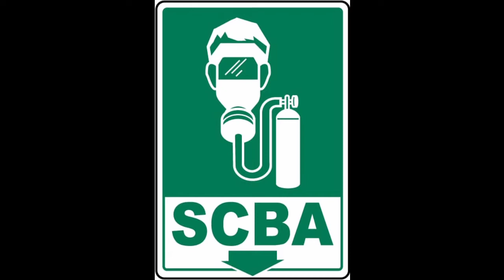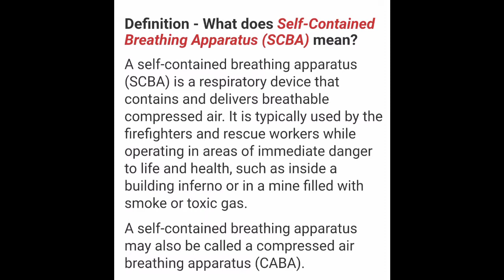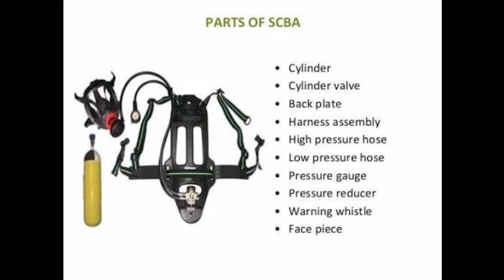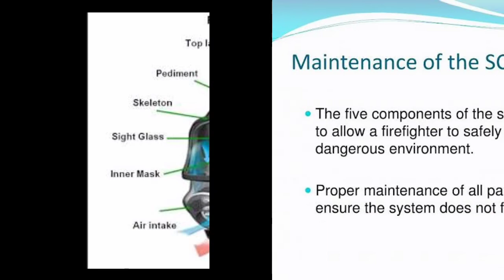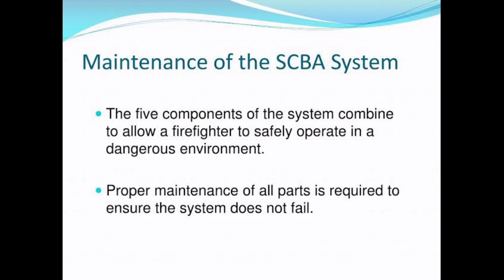Self-contained breathing apparatus | Fire and Safety College | Fire and Safety Training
Self-contained breathing apparatus
A self-contained breathing apparatus, sometimes referred to as a compressed air breathing apparatus or simply breathing apparatus, is a device worn by rescue workers, firefighters, and others to provide breathable air in an immediately dangerous to life or health atmosphere.

What are the two types of SCBA?
There are two primary types of SCBA, open circuit and closed circuit. Open circuit SCBA are useful for longer rescue operations or shifts on an oil rig. This type of SCBA continuously recycles the air, creating an endless open circuit of air for the wearer to breathe.

How does an SCBA work?
The SCBA supplies the compressed oxygen from the oxygen cylinder to the wearer through cylinder valve, pressure reducer, demand valve, etc. Carbon dioxide in exhales air is absorbed by the absorbing canister, and oxygen is re-supplied through breathing bag.

Which gas is used in SCBA?
SCBAs (Self Contained Breathing Apparatus) in the United States, and everywhere else, use regular, ambient air. Roughly 78% nitrogen, 21% oxygen, 1% other gasses.

What is inside SCBA?
A self-contained breathing apparatus (SCBA) is a type of respirator that contains breathable compressed air. They are used by firefighters and by others who may be working in areas filled with smoke, toxic gas or other contaminants that are immediately dangerous to life and health (IDLH).

How many types of SCBA are there?
two There are two major types of SCBA that are in use today – the Open Circuit SCBA and the Closed Circuit SCBA. The main difference between the two is that the former one is used for rescue operations that tend to be very long.

Thanks & Regards!